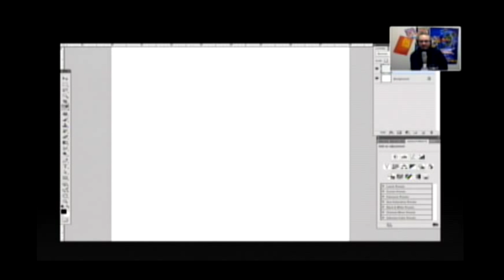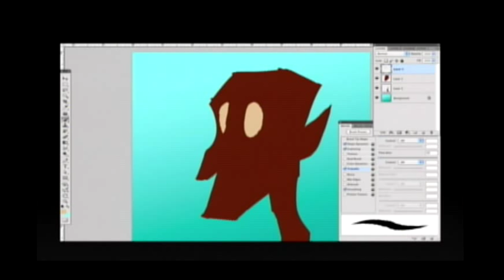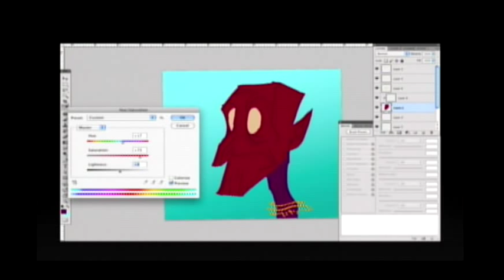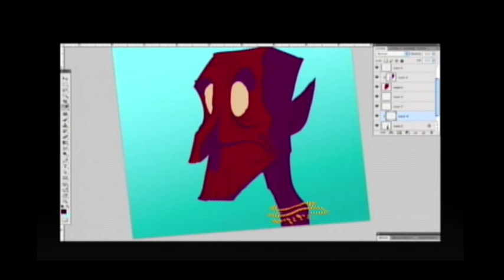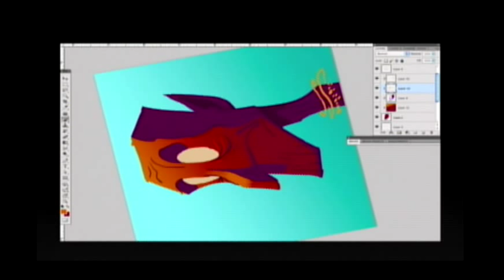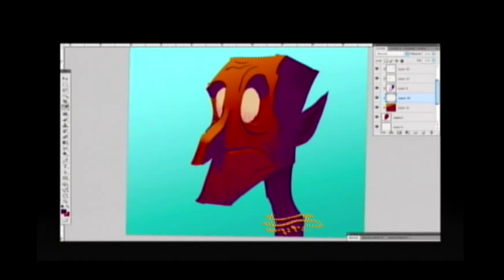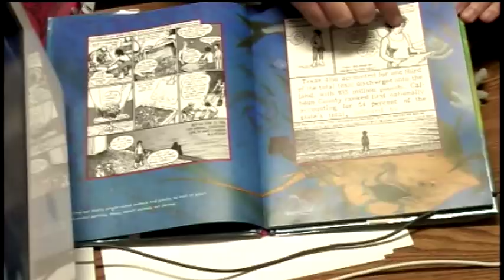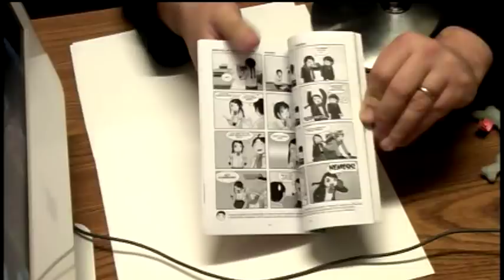Comics Are Great! 41 - Digital Painting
After a failed attempt at some digital painting, I enlisted the help of Brandon Dayton celebrated cartoonist behind Green Monk and concept designer for EA Games, for a discussion and demonstration on how to paint with pixels. Lots of great material in the video this time as Brandon shares some terrific tips and tricks!

We're later joined by Eli Neiburger of the Ann Arbor District Library for a discussion on micropayment systems like BitCoin, Flattr, and YouTipIt, followed by another round of great comics recommendations!